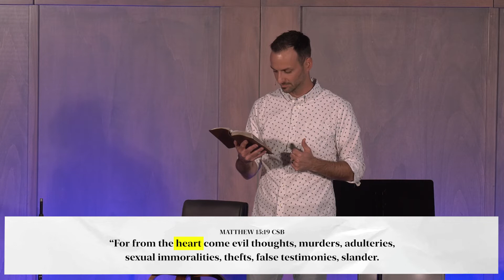Head Heart Hands: The Heart (Matthew 9, 12, & 15)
“Guard your heart ❤️ above all else, for it is the source of life.” Proverbs 4:23
Pastor Andy Comer talks about the role of the heart in our personal discipleship.

Welcome to Antioch Georgetown!
We are a church in Georgetown, TX our mission is simple--Leading people to follow Christ in a life-changing way.